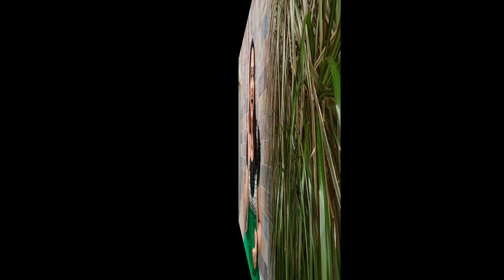Skin Care || Nandus World || Tamada media || Telugu Vlog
Nandu's World official For Brand Enquiries
Welcome to Nandu's World CRAZY Family Web Series

Cast : Nandu
Edited by Madhu
Written & Executed by Nandu